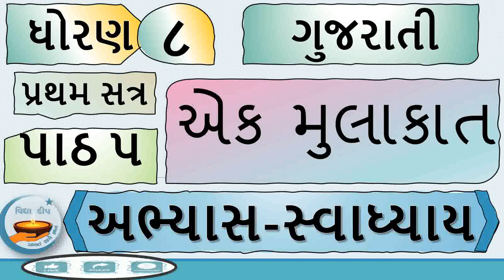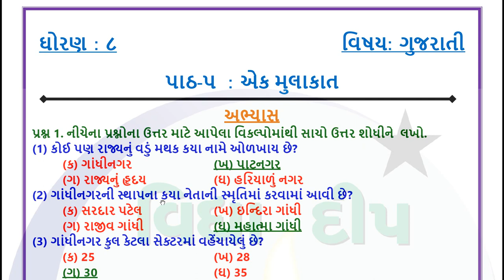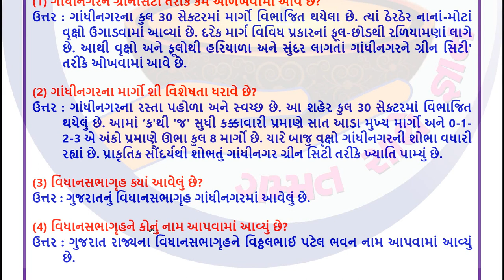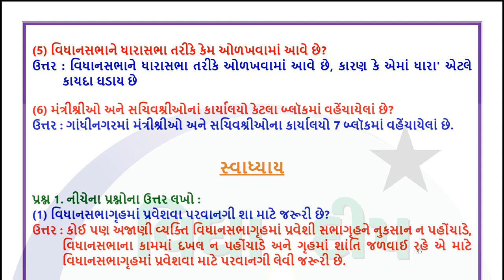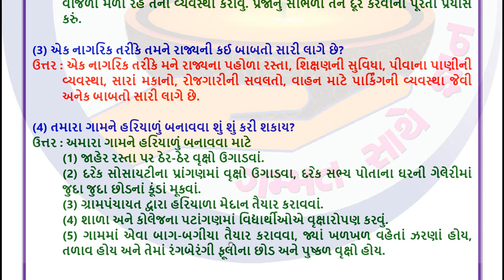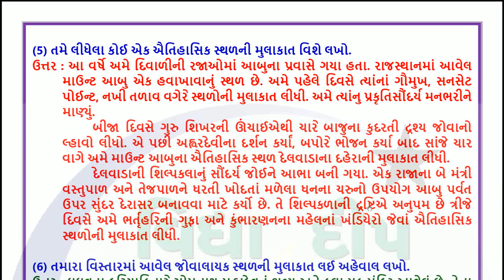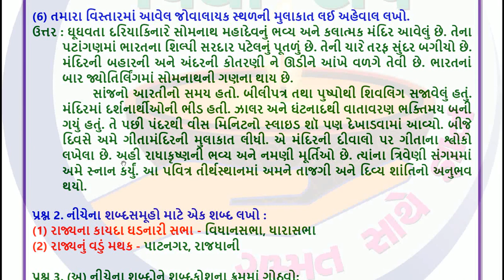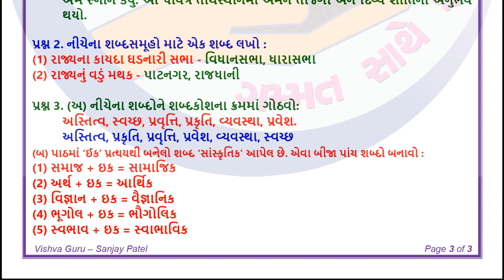Std 8 gujarati ch 5 abhyas-svadhyay 2023|dhoran 8 gujarati ch 5 abhyas-svadhyay 2023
dhoran 8 gujarati abhyas swadhyay
std 8 gujarati ch 5 abhyas and swadhyay
std 8 gujarati sem 1 ch 5 abhyas and swadhyay
ધોરણ 8 ગુજરાતી પાઠ 5 અભ્યાસ અને સ્વાધ્યાય
dhoran 8 gujarati chapter 5 abhyas
dhoran 8 gujarati sem 1
dhoran 8 gujarati path 5 abhyas
dhoran 8 vishay gujarati swadhyay abhyas
standard 8 gujarati ch 5
standard 8 gujarati chapter 5 abhyas
std 8 gujarati ch 5 abhyas
std 8 gujarati ch 5 swadhyay abhyas
std 8 gujarati chapter 5 abhyas
ધોરણ 8 ગુજરાતી પાઠ 5 અભ્યાસ સ્વાધ્યાય